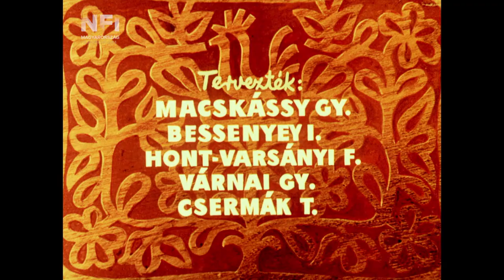A kiskakas gyémánt félkrajcárja (r: Macskássy Gyula, Fekete Edit, 1951, részlet)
Az állami rajzfilmgyártás első filmje, amely stilárisan ugyan a Disney-hagyományt követte, ám a kommunista ideológia béklyói között született.

Egy emlékezetes jelenet:
A kiskakas gyémánt félkrajcárja című filmben első ízben használták a magyar rajzfilmkészítők a többteres képalkotást, amelyet az amerikai Disney-rajzfilmekben az 1930-as évek óta alkalmaztak. Az ún. multiplán-fényképezés során különálló rétegekre kerülnek az elő-, közép- és háttér képelemei, így mind a mélységi fényképezés, mind pedig az oldalirányú kocsizások valósághű térillúziót keltenek. (A film operatőre Kozelka Kálmán volt, aki 1956-ban Nyugat-Európába disszidált.)

Drámai hatású az a mélységben komponált jelenet, amikor a kapzsi király megpróbálja kitépni a kiskakas csőréből a csillogó érmét. Az animáció realisztikus hatását fokozta, hogy ugyancsak a Disney-filmek, illetve a korabeli szovjet rajzfilmek mintájára színészekkel előjátszották a jeleneteket. Így például a korpulens királyt a legtöbbször komikus, „buffo” karaktereket megtestesítő népszerű színpadi színészről, Tapolczai Gyuláról, a királylány karakterét a fiatal Ruttkai Éváról mintázták. A falusi helyszíneket valós bodrogközi falvak ihlették. A rajzfilm drámai hangvételéhez nagyban hozzájárul a neves zeneszerző, Ránki György által komponált nagyívű szimfonikus kísérőzene is.